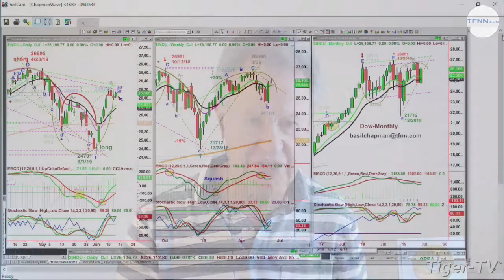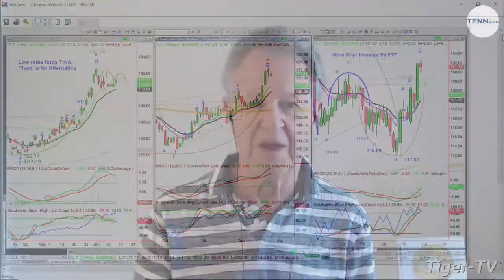June 14th 9AM ET Market Update with Basil Chapman on TFNN